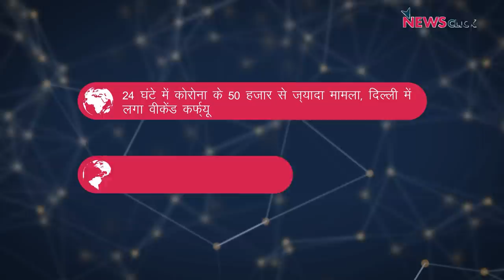देश भर में बेकाबू होता कोरोना, बुल्ली बाई मामले में 3 गिरफ़्तार और अन्य ख़बरें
न्यूज़क्लिक के डेली राउंडअप में आज हमारी नज़र रहेगी कोरोना के तेज़ी से बढ़ते मामले, बुल्ली बाई मामले में 3 गिरफ़्तार और अन्य ख़बरों पर।